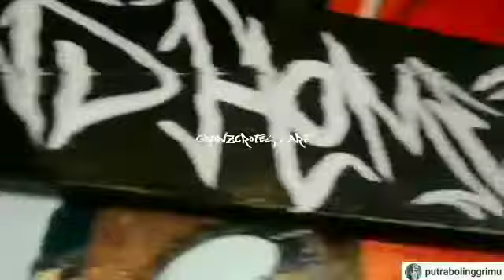mural Ghanzcrotes art ||paint second home cafe farmasi Kupang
Ghanzcrotes art ||paint second home cafe farmasi Kupang